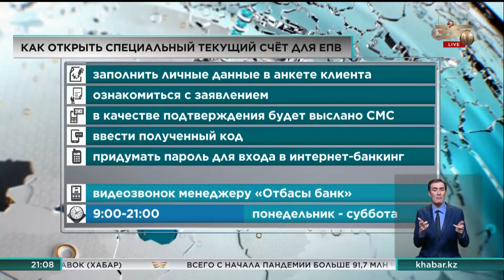Как снять пенсионные отчисления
Для снятие пенсионных начислений нужно открыть счет в «Отбасы банке».

Для перечисления единовременных пенсионных выплат из ЕНПФ необходимо открыть специальный текущий счет в «Отбасы банк». Об этом уполномоченный оператор сообщил на своем официальном сайте.

Онлайн-платформа, на которой казахстанцы смогут подать заявление на досрочное снятие своих пенсионных накоплений уже разработана и готовится к запуску. Она будет запущена со дня на день после подписания ряда документов.

Для того чтобы открыть текущий счет необходимо:

скачать мобильное приложение «Отбасы банк»;
нажать на кнопку «Открытие счета для ЕПВ»;
ввести номер телефона и ИИН;
ввести код, который придёт на ваш номер телефона по СМС;
отсканировать удостоверение личности в приложении;
подтвердить личность;
заполнить личные данные в анкете клиента;
ознакомиться с заявлением;
в качестве подтверждения будет выслано СМС;
ввести полученный код;
придумать пароль для входа в интернет-банкинг.